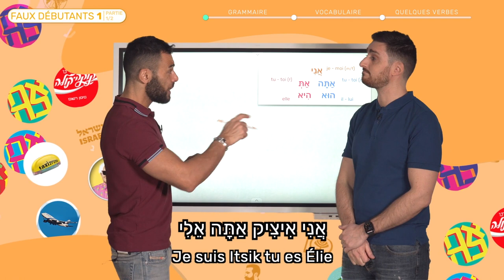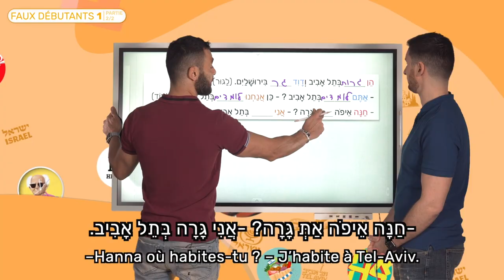Présentation Formation Faux Débutants - Nouvelle Formule - dès le 6 juillet 2021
À cours d’hébreu innove (encore et toujours) et vous propose une formation "faux débutants" complètement revue et corrigée.
Nous avons tout repensé sauf l’essentiel : vous simplifier l’approche de cette belle langue au maximum.
Une formule encore plus engageante :
- écran numérique pour une parfaite lisibilité,
- affichage des extraits des PDF à l’écran et annotations pour encore plus de clarté,
- sous-titrages pédagogiques totalement vocalisés, ajout d’un code couleur pour une facilitation à la lecture et à la mémorisation.
Le nouveau parcours reprend la base de l’ancien mais a été enrichi notamment avec des exercices.

À cours d’hébreu est fier de vous proposer la méthode la plus avancée, la plus efficace, la plus aboutie et la plus complète jamais développée pour le public francophone.
Le parcours "faux débutants" est le parcours-clé d’initiation à l’hébreu qui a fait ses preuves et qui tient ses promesses en vous promettant de savoir tenir une conversation de base en hébreu à la 50e leçon.

Bref À cours d’hébreu s’engage à vous faire atteindre vos objectifs. Comptez sur Itsik et Elie pour vous y accompagner dans la bonne humeur et le professionnalisme qui les animent.

Alors vous commencez quand ?